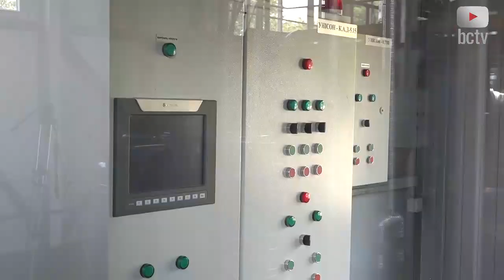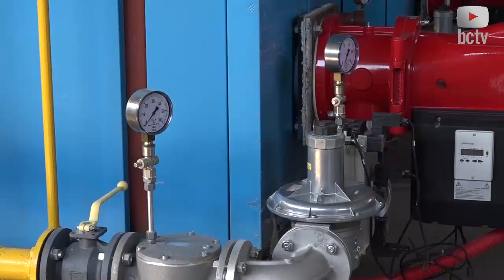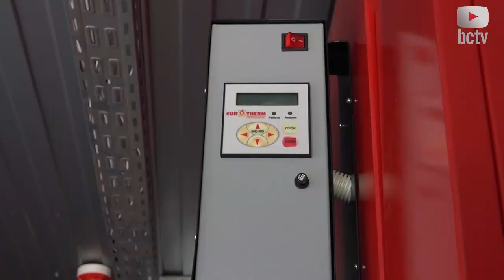Дві сучасні котельні на вулиці Коновальця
Проблему, яка існувала протягом десятиліть, нарешті вдалося вирішити - опалення будинків на вулиці Коновальця. Відтепер дві повністю автоматизовані сучасні котельні опалюватимуть квартири мешканців, які проживають за адресами: вул.Коновальця, 3, 5, 9 та 27. Ці будинки знаходяться на околиці міста і раніше опалювались котельнею військової частини, наслідок чого були постійні перебої з опаленням, порушення температурного режиму, нарікання від мешканців на холодні батареї, часті пориви трубопроводів тощо.